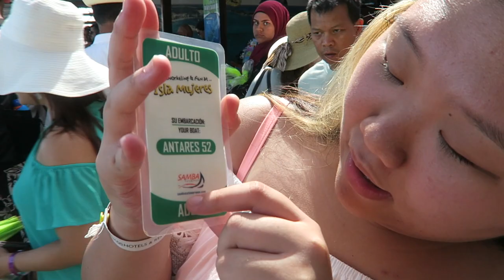Samba Pre Excursion to Isla Mujeres Parque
Just a little raw uncut footage  of our excursion to Isla Mujeres Parque via Samba